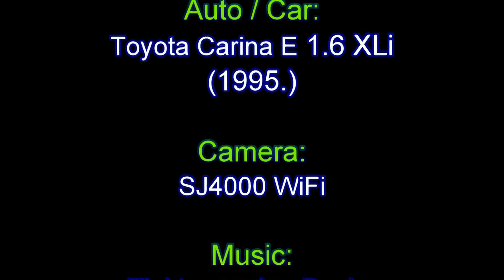📷❄️🏔️🌲🏞️│2018.02.04.│🚗Söpte - Kőszegi-hegység🏔️│📷SJ4000📷│❄️⛄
A vasárnap délelőtti, Kőszegi-hegységbe vezető utunkat a kocsink fedélzeti kamerája is rögzítette. Ezeket fűztük össze 10X-es sebességre gyorsítva ebben a videóban.

Zene / Music:
- Elektronomia - Desire: